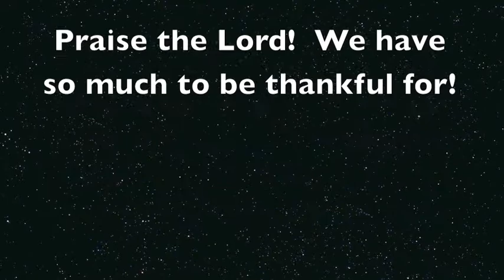The Florida Happy Dance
We had fun getting clips of spontaneous dancing while on our big family vacation!